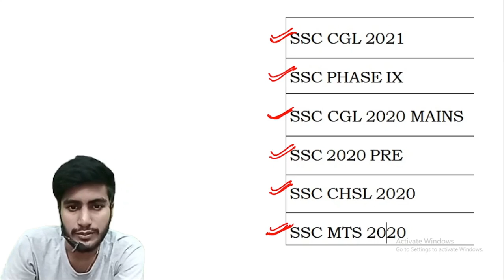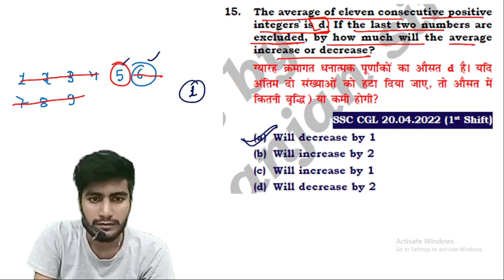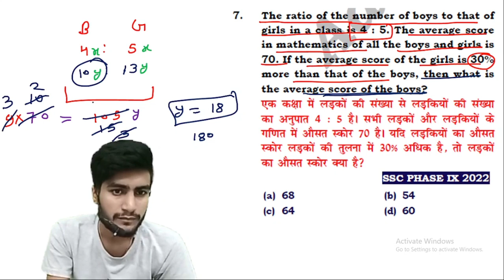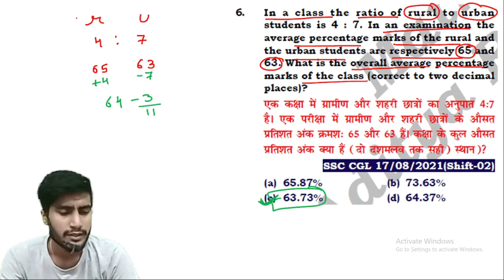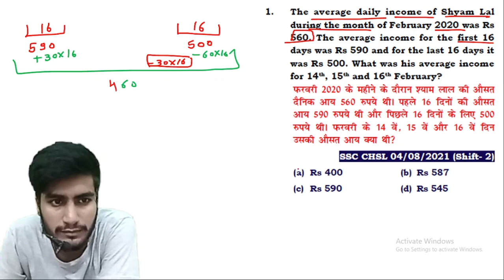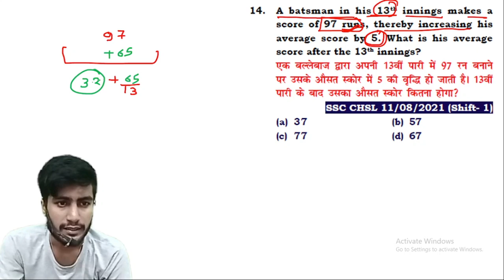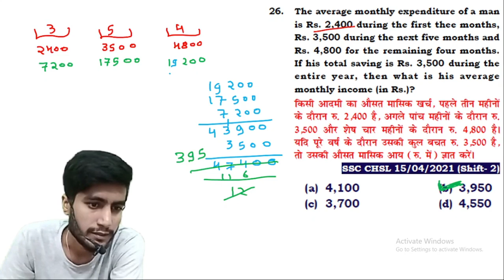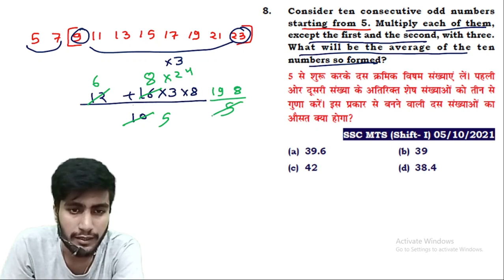Average || aditya ranjan sir ebook solution || aditya rajan book solution || edu214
timestamp:-
00:00:00 ssc cgl 2021
00:36:55 ssc phase IX
01:01:21 ssc cgl 2020 mains
01:09:07 ssc cgl 2020 pre
01:44:16 ssc chsl 2020
02:53:00 ssc mts 2020
compound interest || aditya ranjan sir ebook solution || aditya rajan book solution || edu214
aditya ranjan sir book
edu214
ram raghuwanshi
edu214
ram raghuwanshi
Ratio & Proportion || aditya ranjan sir ebook solution || aditya rajan book solution || edu214
edu214
ram raghuwanshi